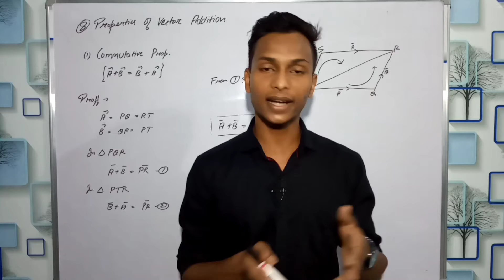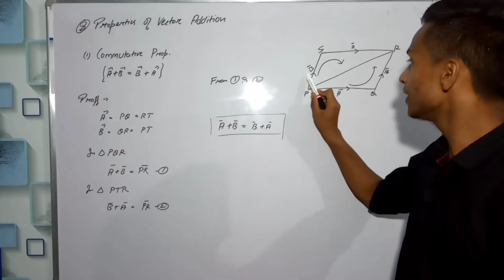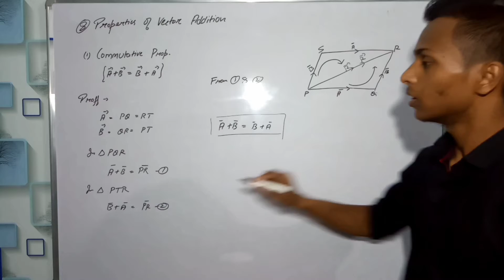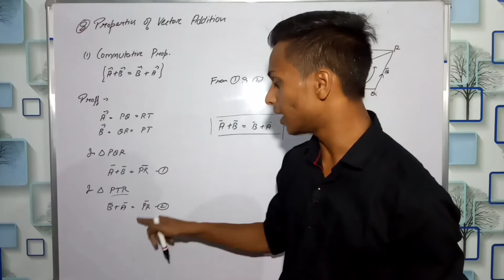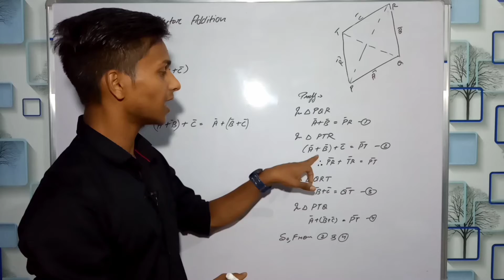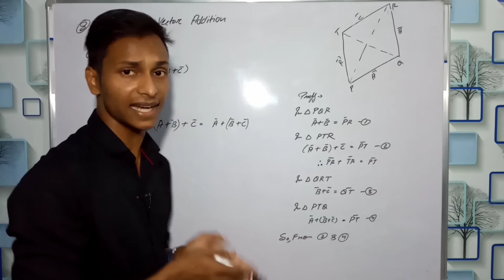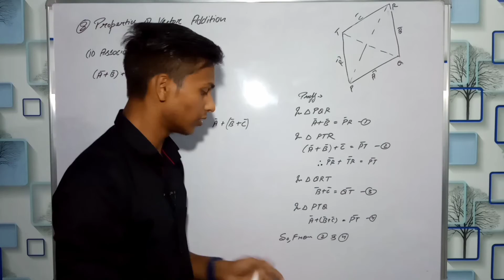Properties of Vector Addition class 11 physics | all derivation of class 11 physics |blue sky series